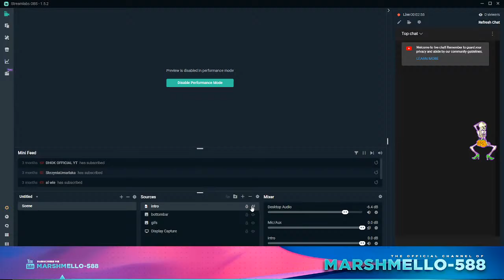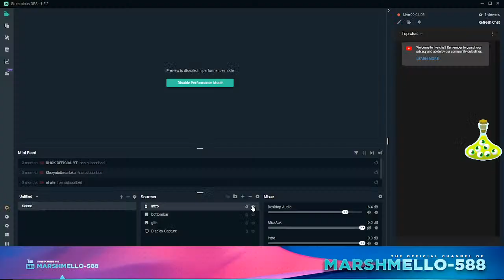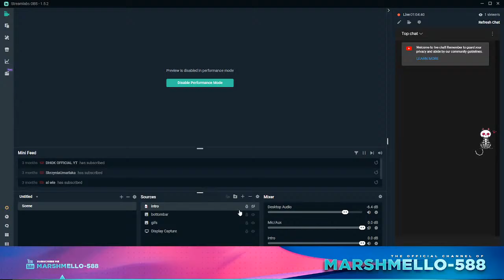State of Survival - Just a Normal day - State 588 (TTS)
🔥 Tracklist:
00:00 Hellberg - Synchronize (feat. Aaron Richards) [Monstercat Official Music Video]
04:09 [Bass House] Jhony Rx - Feel The Vibe (feat. Daniela Sanchez) - SoulZ Release
07:05 Giraffe Squad - Wait For Me [NCS Release]
10:30 EMDI x Veronica Bravo - Movin On (Magic Free Release)
13:09 Vicetone - No Rest [Monstercat Release]
16:38 [Bass House] Paulin - Good Friends - SoulZ Records
19:32 Electro-Light & Jordan Kelvin James - Wait For You (feat. Anna Yvette) [NCS Release]
23:30 N3WPORT & Meggie York - Runaway [NCS Release]
27:00 Fakti, Mur4d & Ronnie - Paradise (Magic Free Release)
29:37 EQRIC, Narvent, Mellotrix - Let Me Love You (ft. Timmy Commerford) [Magic Cover Release]
31:58 Dexter King & Danyka Nadeau - Unbroken [Monstercat Release]
35:14 Jim Yosef - Can't Wait (feat. Anna Yvette) [NCS Release]
38:39 Poylow & CPX - Havana (ft. Britt Lari) [Magic Cover Release]
41:07 Vinsmoker - Numb (feat. Rachel Leycroft)
43:44 Marin Hoxha - Take Our Love (ft. Anthony Meyer)
47:20 Alure - Insanity (ft. Aleesia) (Magic Free Release)
50:42 BEAUZ & Momo - Won't Look Back [NCS Release]
53:40 Distrion & Electro-Light - You And Me (feat. Ke'nekt) [NCS Release]
56:38 [Progressive House] - Hellberg - The Girl (feat. Cozi Zuehlsdorff) [Monstercat Release]
1:01:04 Marin Hoxha & Rachel Leycroft - Battlefield
1:04:19 Over Jack - Nobody's Home (ft. Tai Chiaro) [Magic Free Release]